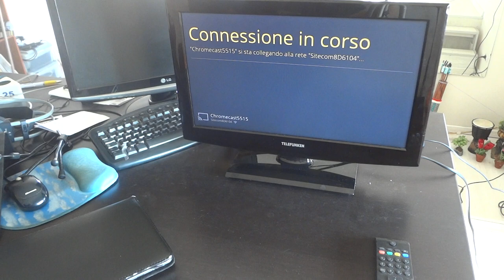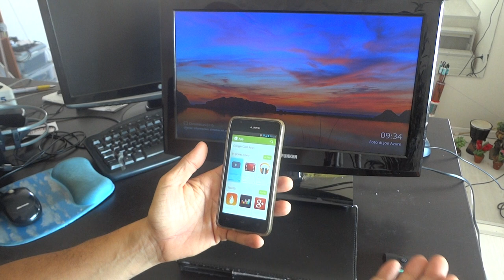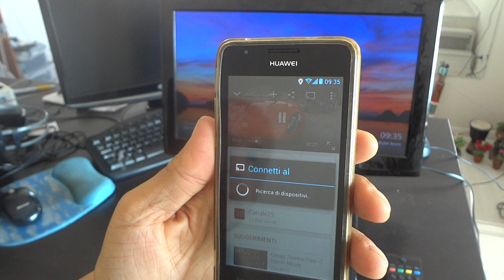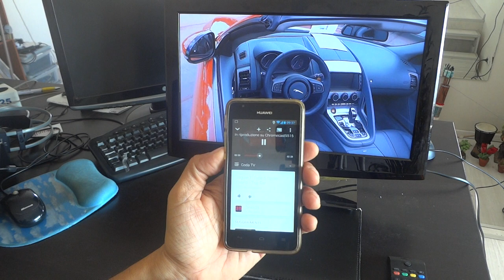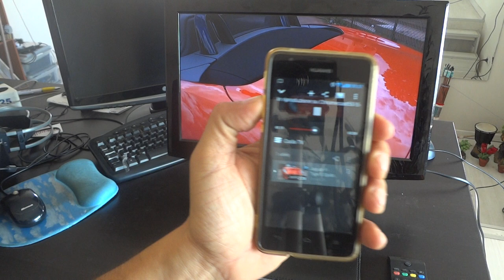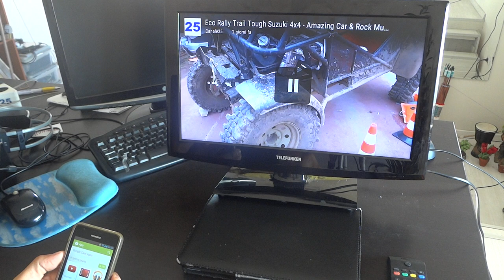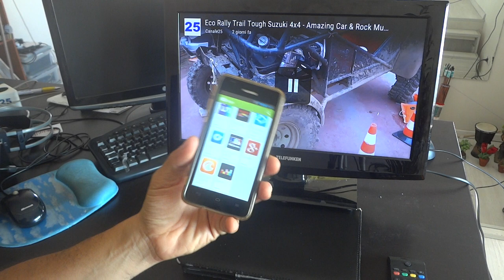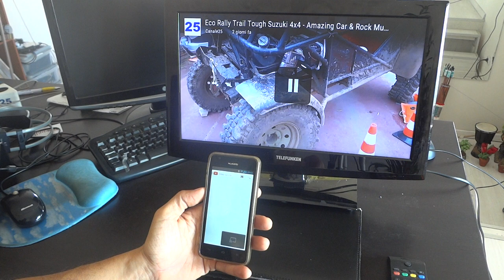Chromecast Test su YouTube - Istallazione su Android : Video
Video sull'istallazione di Chromecast con Android e test con l'app di YouTube. Primi test e riflessioni su Chromecast di Google per vedere sulla TV lo schermo del tuo tablet, smartphone e browser Chrome (per ora solo da Computer).
Vedi il precedente vdieo per il setup di Chromecast alla tua TV.